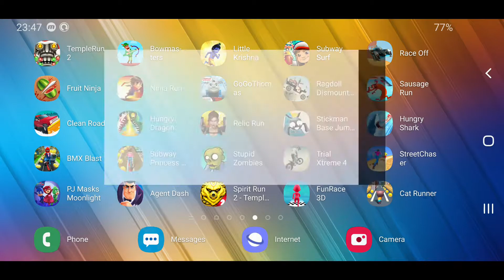Temple Run 2,Bowmasters,Little Krishna,Subway Surfers,Race Off,Fruit Ninja,Ninja Run,Go GO Thomas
► Temple Run 2,Bowmasters,LittleKrishna,Subway Surfers,Race Off,Fruit Ninja,NinjaRun,Go GO Thomas - Android / iOS Gameplay